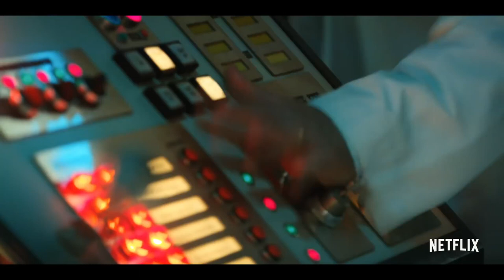Stranger Things Season 2 Trailer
Had a play at 80s synth sounds, using similar sounds from the time in the vein of John Carpenter, etc. Had fun making it!